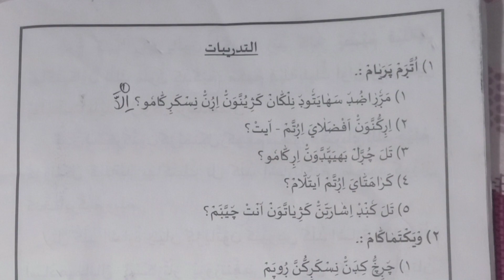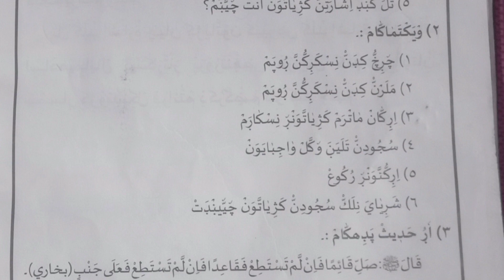Samastha class 6 fiqh chapter 20 question answer.